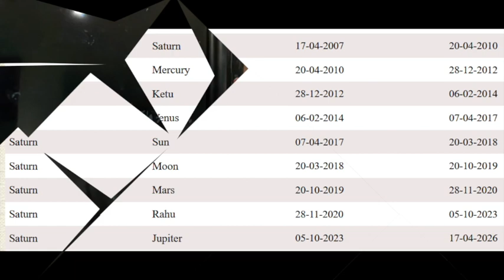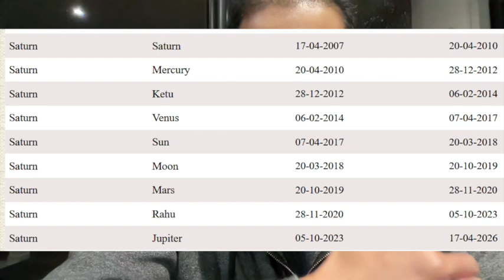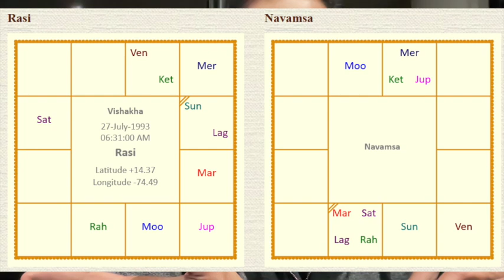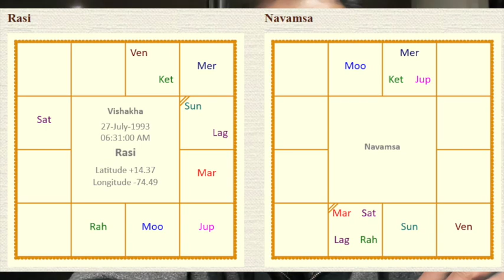Litigation of Ancestral Property & Loss of Job (An Astrological Analysis)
In this video, I analyse a native's current litigation of an ancestral property, as well as an extended period of unemployment.